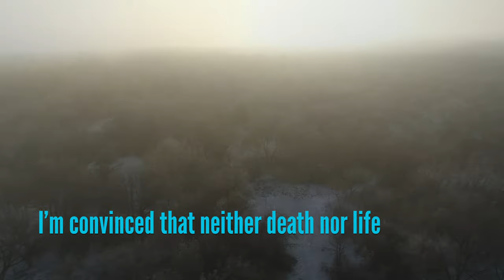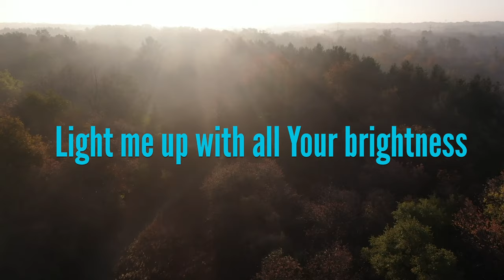Riverside Worship - Love (Official Lyric Video)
Riverside Worship is a brand new ministry of Riverside Community Church in Machesney Park, IL. Led by the director of music, Ryan Jensen, Riverside Worship has a mission to celebrate the resurrection of Jesus Christ and the endless love, mercy and grace that He has for us.

Rooted in elements of pop and rock music, Riverside Worship's debut album entitled "Live Love Lead" introduces the tagline of Riverside Community Church to the worship music industry. To open the album, the piano-led worship group sets the tone with a swing time anthem with the song, "Live." It is lyrically centered around Galations 2:20, which states, "My old self has been crucified with Christ. It is no longer I who live, but Christ lives in me. So I live in this earthly body by trusting in the Son of God, who loved me and gave himself for me."

The middle track of the trio is not only the center of the album, but sings about the center of the basis of our Christian faith: "Love." A more traditional worship anthem, the song Love features Jensen's vocals in powerful choruses echoing the great love God has for us, and how it can overcome any darkness, storm or trial. This song is based on the scripture from Romans 8:38-39 which says, "And I am convinced that nothing can ever separate us from God’s love. Neither death nor life, neither angels nor demons, neither our fears for today nor our worries about tomorrow—not even the powers of hell can separate us from God’s love. No power in the sky above or in the earth below—indeed, nothing in all creation will ever be able to separate us from the love of God that is revealed in Christ Jesus our Lord."

Closing out the album is the song, "Lead." This song utilizes an uncommon meter and modulations to close in prayer. After reflecting on living and loving as Christ did, we pray that He will continue to lead us. Even when we are resilient to His plans, we pray that He will use us to glorify His kingdom.

Riverside Worship's "Live Love Lead" was written by Ryan Jensen, produced by Ryan Jensen & Sojourner Tracks, guitars by Luke Larson, mixed and masters by Sojourner Tracks, graphic design by Ryan Schwegler. Special thanks to Jarrett Kimberly, Tim Doherty, Luke Larson, Ryan Schwegler, Ray Knuth, Kevin Jensen, and Cory Whitford for their help and support in this debut project. We pray you enjoy worshipping to this brand new album!